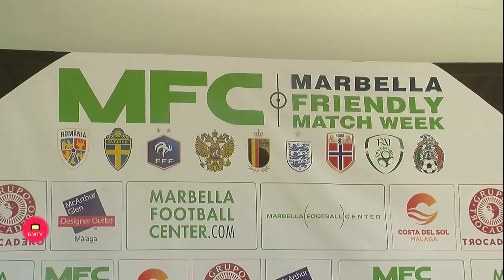Cinco selecciones internacionales de fútbol participan esta semana en la ciudad en el torneo ‘U18 &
La alcaldesa, Ángeles Muñoz, ha  subrayado la relevancia de que ‘Marbella Design’ y ‘Art Marbella’ hayan convertido a la ciudad en un “gran escaparate” en el que se han dado cita más de 150 firmas y destacados diseñadores y galeristas. La regidora ha visitado hoy este doble y consolidado evento, que se celebra desde el pasado día 4 de noviembre y hasta el 14 de este mes en el Palacio de Ferias y Congresos Adolfo Suárez, yque cuenta con medio centenar de expositores y un formato innovador y exclusivo en una superficie superior a los 3.000 metros cuadrados. La regidora ha agradecido a Alejandro Zaia, director general de ambas iniciativas, “su apuesta por el municipio hace siete años para hacer una gran feria de arte contando con las mejores galerías y dirigida a clientes potenciales, coleccionistas y profesionales”.